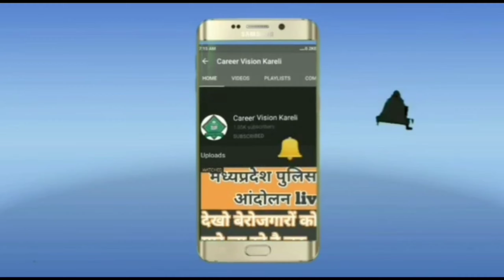बारहेटा मुस्कुराती मूर्ति पवन प्रजापति जी हुए करपगांव में सम्मानित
देवी जी की अद्भुत मूर्ति नरसिंहपुर मुख्यालय से 25 K.m. दूर ग्राम बारहटा में विराजमान

साक्षात मां दुर्गा प्रतिमा || अद्भुत प्रतिमा ग्राम बरहेटा || Jila Narsinghpur मध्य प्रदेश साक्षात मां दुर्गा प्रतिमा || अद्भुत प्रतिमा ग्राम बरहेटा || Jila Narsinghpur मध्य प्रदेश

चमत्कारी प्रतिमा | मां अंबे की अद्भुत साक्षात मूर्ति, kalakar ki kalakari

बस देखते ही जा ग्राम बरेटा

चमत्कारी प्रतिमा मां अंबे की अद्भुत साक्षात मूर्ति, kalakar ki kalakari बस देखते ही जा ग्राम बरेटा

चमत्कारी प्रतिमा || मां अंबे की अद्भुत साक्षात मूर्ति, kalakar ki kalakari बस देखते ही जा ग्राम

ग्राम बरहेटा स्थापित मां दुर्गा प्रतिमा अति सुंदर, अति बिचित्र, अति मनोहर । कलाकारी की गजब की कलाकारी

ग्राम बरहेटा स्थापित मां दुर्गा प्रतिमा अति सुंदर, अति बिचित्र, अति मनोहर ।

कलाकारी की गजब की कलाकारी
navratri, Narsinghpur, maa, maiya, beti, kumhara, beti kehen lagi, babul hamar, navratri special, dj

navratri, Narsinghpur, maa, maiya, beti, kumhara, beti

kehen lagi, babul hamar, navratri special, dj

gram barheta Narsingpur jila, , beti, kumhara, beti kehen lagi, babul hamar, navratri special, dj

gram barheta Narsingpur jila, barheta Narsingpur ki

matarani, barheta ki famous mata rani, barheta ki

famous durga devi, barheta Narsingpur durga ji, barheta

Narsingpur smile durga ji, ग्राम बरहटा नरसिंहपुर जिला की माता,

ग्राम बरहेटा जिला नरसिंहपुर की मुस्कुराती हुई मातारानी जी

gram barheta Narsingpur jila, barheta Narsingpur ki matarani, barheta ki famous mata rani, barheta ki famous durga devi, barheta Narsingpur durga ji, barheta Narsingpur smile durga ji, ग्राम बरहटा नरसिंहपुर जिला की माता, ग्राम बरहेटा जिला नरसिंहपुर की मुस्कुराती हुई मातारानी जी

navratri kab hai, navratri trending & 2021, trending & 6 navratri 2021 video YouTube, अम्बे माँ की मुर्ति, चैत्र नवरात्रि 2021, चैत्र नवरात्रि उत्सव, दुर्गा पूजा, दुर्गा माता की प्रतिमा, दुर्गा माता मुर्ति, नरसिंहपुर दुर्गा माता मुर्ति कार, नरसिंहपुर मध्यप्रदेश, नरसिंहपुर मध्यप्रदेश नवरात्रि उत्सव

gram barheta Narsingpur jila, barheta Narsingpur ki matarani, barheta ki famous mata rani, barheta ki famous durga devi, barheta Narsing

2021, Nabratri 2021, durga idol making, durga

murti

2021, Nabratri 2021, durga idol making, durga

barhata murti, barhata ki sunder murti, marhata ki sabse sunder durga ji, narsinghpur mrhata durga ji, narsinghpur durgaji

barhata murti, barhata ki sunder murti, marhata ki sabse

under durno ii porcinghour mrhoto durno ii nereinshaur

durgaji

साक्षात मां दुर्गा प्रतिमा || अद्भुत प्रतिमा ग्राम बरहेटा|| Jila Narsinghpur

मध्य प्रदेश

साक्षात मां दुर्गा प्रतिमा || अद्भुत प्रतिमा ग्राम बरहेटा|| Jila Narsinghpur मध्य प्रदेश

चमत्कारी प्रतिमा || मां अंबे की अद्भुत साक्षात मूर्ति,kalakar